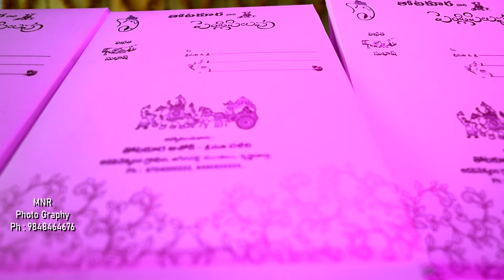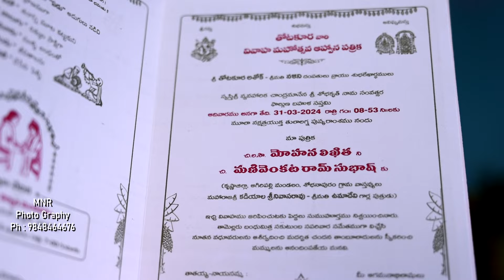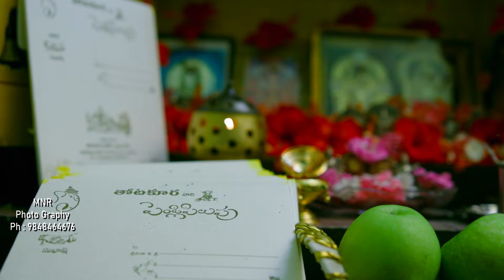Likhitha invitation cards